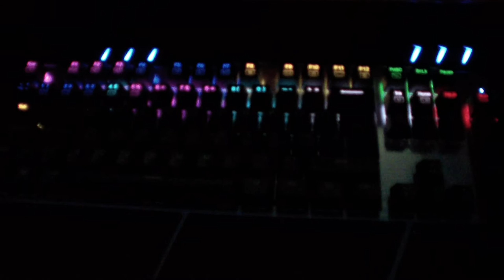Would you look at that